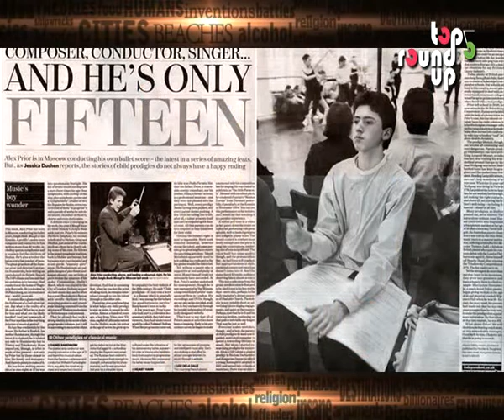Top 5 Exceptional Teenagers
People go through their lives without achieving anything worthwhile. These extraordinary teenagers and children however are exceptions to the rule. Watch this video and be amazed.